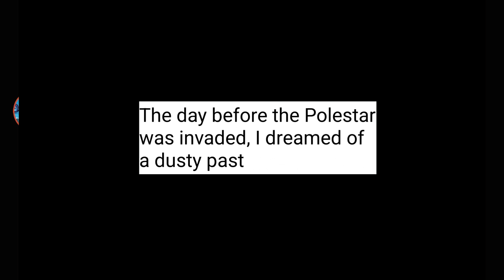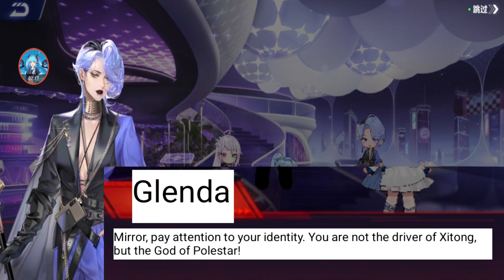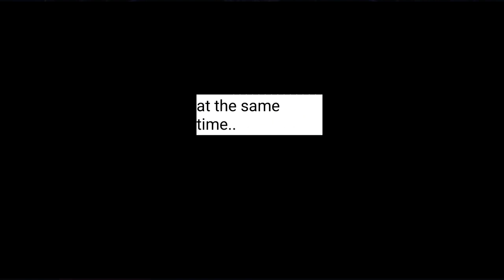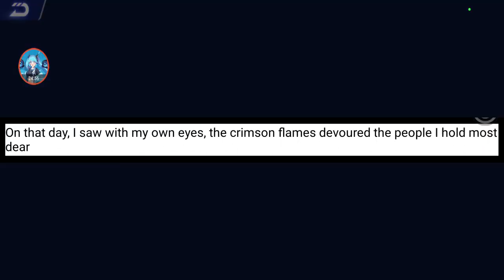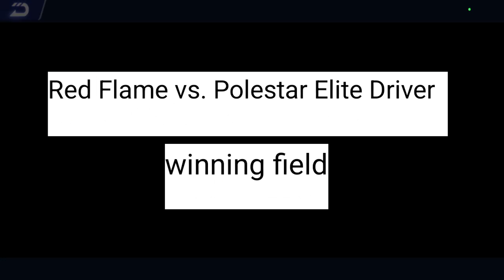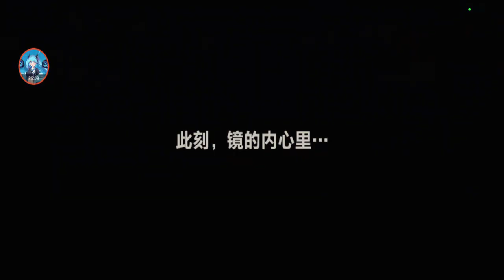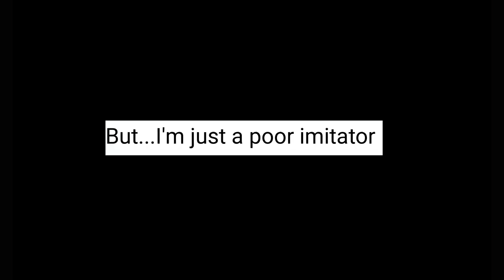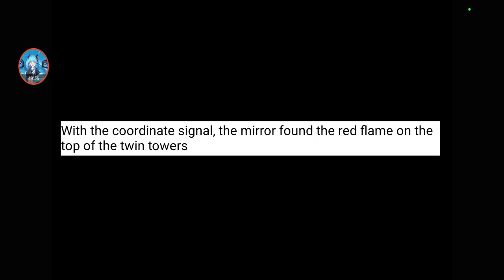Polaris Undercurrent Chapter 1 - The Mystery Racer 【QQ Speed Mobile】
a new invasion has begun, as a mystery racer invades Polaris and requests to challenge the Polaris Racing God. Her origin and name is still unknown, but the people call herself Chi Yan.

00:00 Intro
00:25 Invasion Begins
02:36 Chapter 1 Start
03:27 1-1 Chi Yan Strikes
10:59 1-2 Undercurrent
16:32 1-3 Reappearance
19:02 1-4 Another Crisis
24:18 1-5 Like An Old Friend
33:07 1-6 Revisiting Old Places
43:58 1-7 Danger Awaits
48:10 1-8 Face Off
50:18 Extras

(Shoutouts) Thank you for joining my membership:
🏆💎DIAMOND TIER💎:
🥈 Silver Tier: camelia daiamond, Oxcii